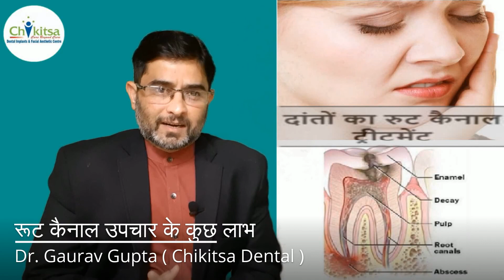रूट कैनाल उपचार के कुछ लाभ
आज इस वीडियो में मैं आपको  रूट कैनाल उपचार के कुछ लाभ और फ़ायदे के बारे में जानकारी दूंगा जिसके लिए ज्यादातर लोग जागरूक नहीं हैं।  यदि आप regular डेंटल चेकअप के लिए जाते हैं, तो early stage में समस्या का पता लगाया जा सकता है और filling जैसे कुछ preventive treatment समस्या का समाधान कर सकते हैं।  जब दांत अधिक damage होती है उसी समय आपको shooting pain को सहन करना पड़ता है।  लेकिन ज्यादातर लोग early stage पर इन चीज़ें को नजर अंदाज करते हैं और जब वे गहरी कष्टदायी पीड़ा में होते हैं तो स्टेज पर डेंटिस्ट के पास पहुंचते हैं। आमतौर पर जब आप गंभीर दांत दर्द से पीड़ित होते हैं और आपका दंत चिकित्सक कहता है कि दांत सड़ गया है।  पहली चीज जो आपके दिमाग में आती है, वह है इसे निकालना और दर्द से छुटकारा पाना।  लेकिन मुझे लगता है कि अगर आरसीटी द्वारा दांत को बचाया जा सकता है, तो अपने दंत चिकित्सक को निर्णय लेने दें।  दांत निकालना अंतिम उपाय है जब दांत को बचाया जाने की स्थिति में नहीं है।  आपको आरसीटी के कुछ लाभ बताएंगे, ताकि आप यह तय कर सकें कि आपको अपना दांत बचाना चाहिए या इसे हटा देना चाहिए।
 #  यह पड़ोसी के दांत में संक्रमण के प्रसार को रोकता है।  और अंततः हमारे मौखिक स्वास्थ्य को संरक्षित करते हैं।
 #  पूर्ण उपचार के बाद दांत प्राकृतिक दांत के रूप में दिखता है और कार्य करता है।
 # यह आपके दांत को बचाने के उद्देश्य से है और लापता दांत के प्रतिस्थापन के सिरदर्द को कम करता है।
 #  यह जबड़े को डीजेनरेट करने से रोकता है।  क्योंकि एक बार दांत निकालने के बाद, अंतर्निहित हड्डी अपक्षयी परिव
तों की अखंडता , शक्तिऔर चबाने की क्षमता अच्छी रहती है।  अच्छे मौखिक और समग्र स्वास्थ्य में परिणाम।
मुझे उम्मीद है कि यह वीडियो आप सभी के लिए बहुत उपयोगी रहा होगा ! अलविदा, दोस्तों ! स्वस्थ खाएं, स्वस्थ रहें,  और खुद की बहुत अच्छी देखभाल कर